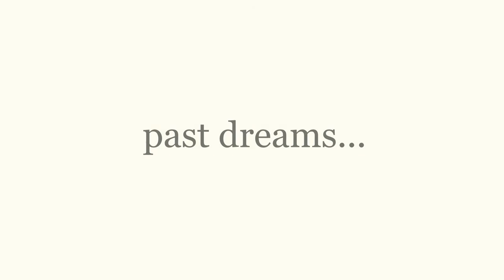'Past Dreams ' ( dreams that never leave you )